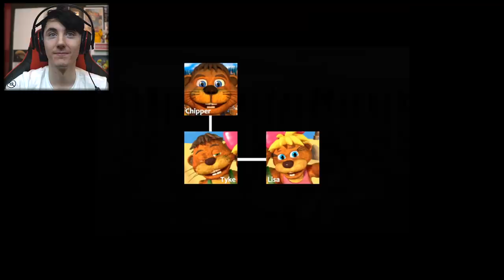SO THIS IS A FNAF HORROR GAME?! GREAT... || Tyke and Sons Lumber Co. FNAF Fangame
Lewis Dawkins
Units 3-4
Leamore lane industry estate
Walsall
WS2 7DE